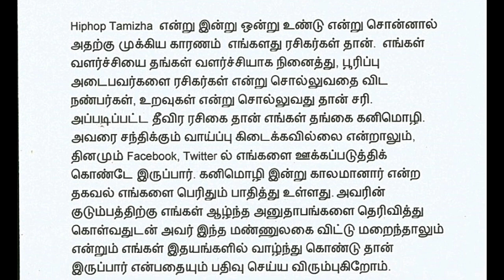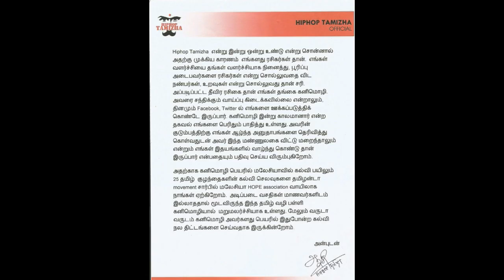ரசிகையின் மரணம் ஹிப் ஹாப் ஆதி செய்த விஷயம்